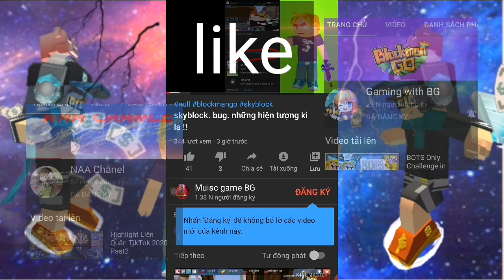Noob & Pro & Hacker. blockman go #1